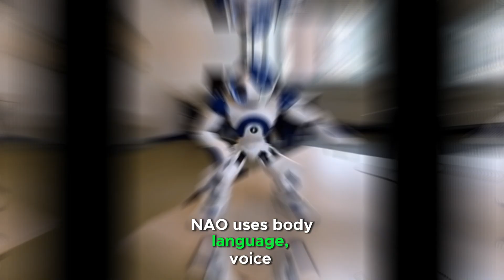How can NAO Robots express emotions?, What can the NAO robot do?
NAO robot is a humanoid robot widely used in education, research, and therapeutic settings. It demonstrates potential as a companion robot to provide emotional support and companionship, especially for the elderly or isolated individuals. It enhances understanding of how robots can interpret and respond to human social cues.

Although robots like NAO do not possess emotions, they can simulate emotional expressions to facilitate interactions. Emotional responsiveness is a key aspect of making robots socially intelligent and relatable.

NAO uses body language, voice modulation, and LED color changes in its eyes to mimic emotions such as happiness, sadness, or surprise. These behaviors are pre-programmed to evoke empathy and create a natural communication flow.

NAO is equipped with cameras and AI software capable of detecting facial expressions and interpreting basic human emotions. It can tailor its responses to reflect the emotional state of its human interaction partner.

You can read the article about: NAO Robot review, features, advantages & disadvantages

You can read this article about Emo robot review, advantages, disadvantages, features & What can Emo do?

You can read the article about Cozmo robot review, advantages, disadvantages & features

You can read the article about Eilik Robot structure, features, use, advantages & disadvantages

You can read this article about Vector robot review, advantages, disadvantages & specifications

You can read this article: Dyson 360 robot vacuum features, review, advantages & disadvantages

You can read the article about: Amazon Astro robot review, features, advantages, disadvantages

You can read the article about Ameca robot review, features, advantages, disadvantages & What can Ameca Do?

You can read the article about Sophia robot review, features, use, advantages & disadvantages